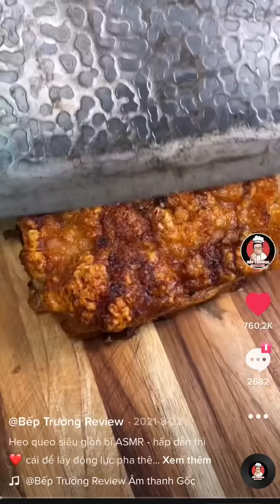Mục Tiêu Năm 2022 Của Mình | Bếp Trưởng Review